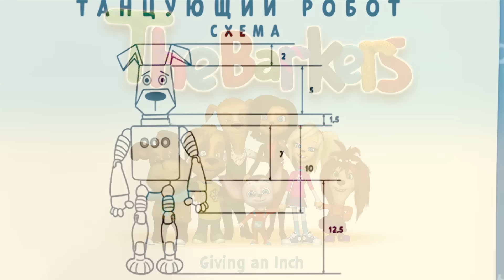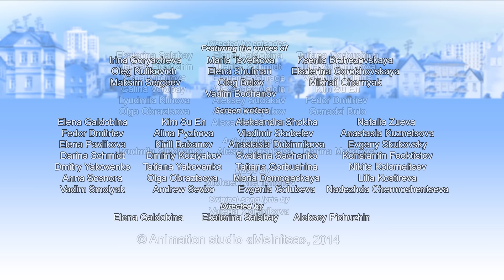The Barkers | Giving An Inch | Episode 27 | Cartoons for kids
Three months of relentless work! Alex has worked so hard to create his dancing robot.. And it doesn't dance. But, when Max hits the ball, the robot starts dancing! Now Alex must figure out a way to thank Max... Maybe he can sweep the hall a little bit...

The series was created with teachers that specialize in early education. The Barkers' adventures shows a young audience all the challenges of communication between kids and adults, and teaches them to resolve conflicts with good humor and a smile. The series is composed of short 4-5 minute episodes. Each episode features a self-contained plot, so that they can be watched and enjoyed in any order.